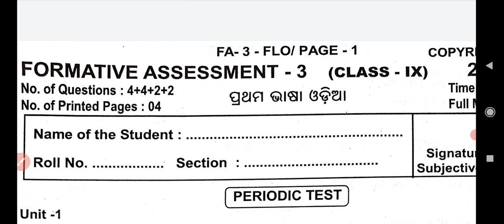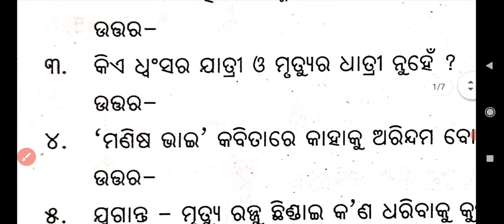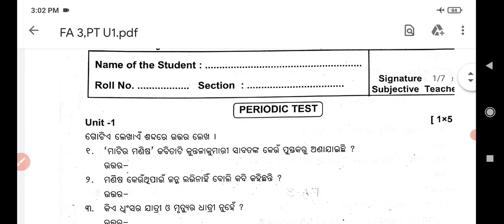class-9, FA-3 Odia language# Answer key